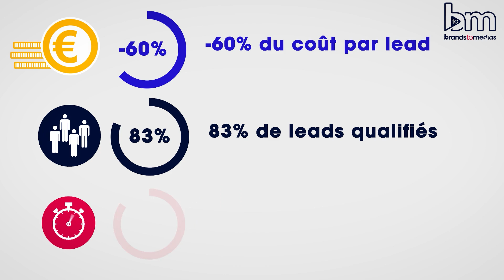Video Brands to Medias / Témoignage video de Charles Passereau, CEO & Co-fondateur d’Eversun